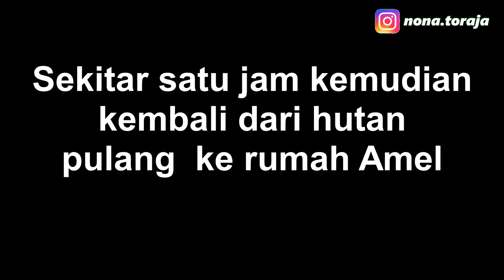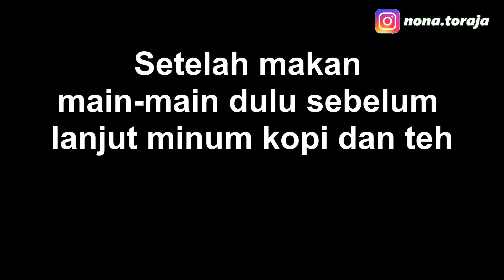NATAL 3 SUADARA KANDUNG LENGKAP DENGAN SUAMI DAN ANAK SEBELUM DENGAN MERTUA.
Hallo sahabat Nona,kami sekeluarga mengucapkan SELAMAT NATAL 2021.
Salam kasih Nona dan Crew.